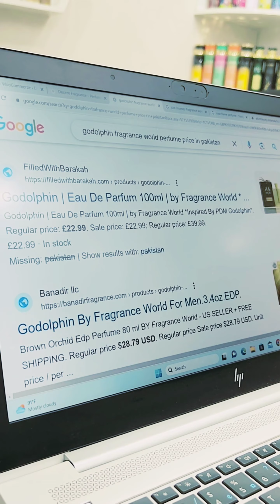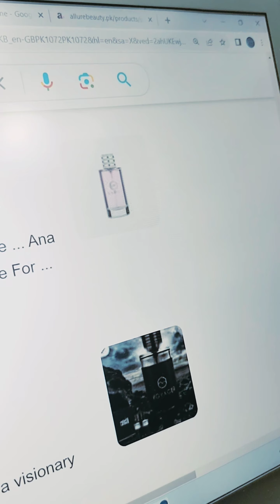buy 1 perfume 2 perfume free delivery all Pakistan by Decentfragrance.pk